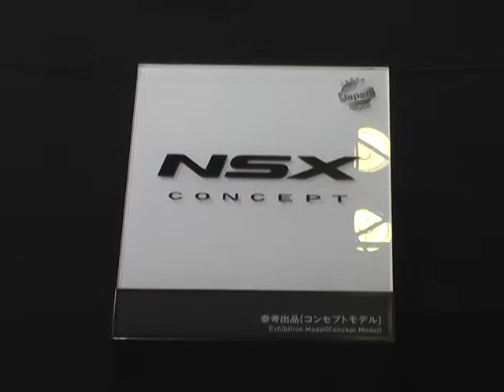HONDA NSX Concept 2013 ホンダ NSX コンセプトモデル 大阪モーターショー2013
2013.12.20(金)から23(月・祝)までの4日間、インテックス大阪で開催の西日本最大級のモーターイベント 第8回大阪モーターショー2013から。

HONDA NSX concept model at Osaka motor show 2013 in Japan.